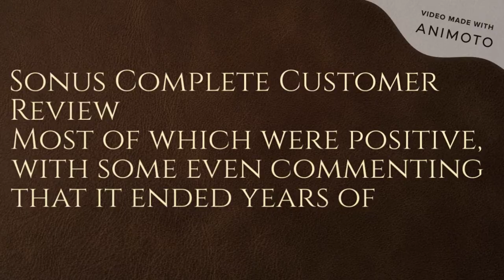Sonus Complete : Overview of the Supplement! {SCAM or Legit}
Sonus Complete Customer Review
Most of which were positive, with some even commenting that it ended years of chronic tinnitus for them and that they are taking it as a supplement to strengthen their brain. Some even threw away their hearing aids, which were used to dampen the ringing sound caused by the said condition.